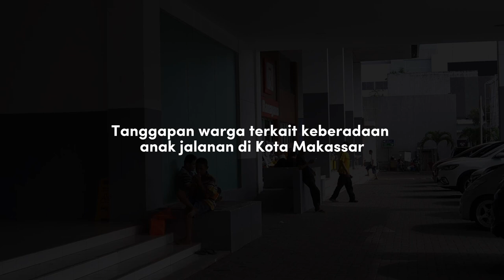Solusi Atasi Permasalahan Anak Jalanan yang Meningkat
Video ini membahas tentang permasalahan meningkatnya jumlah anak jalanan dan upaya solusi yang dapat dilakukan oleh pemerintah. Dalam video ini, akan disajikan berbagai macam  tanggapan warga yang dapat dilakukan oleh pemerintah untuk membantu mengurangi masalah anak jalanan.

Video terkini dan terbaru..